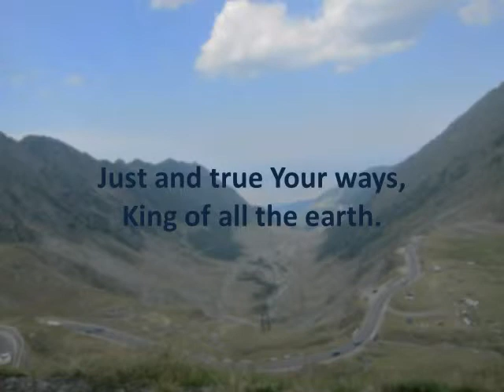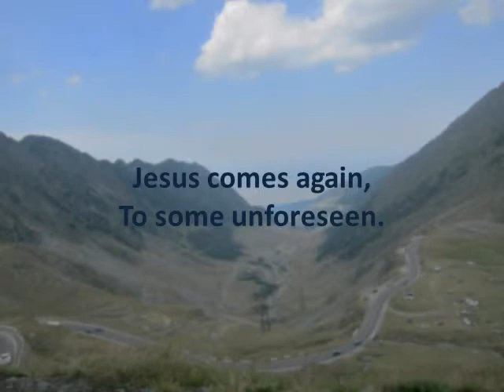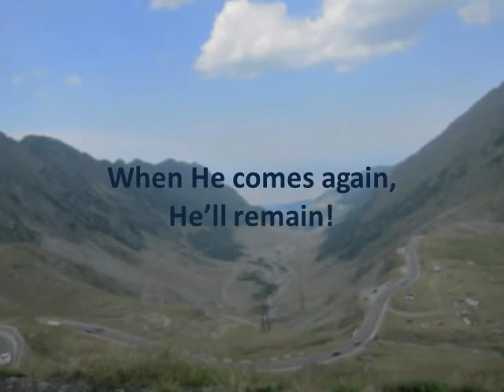Just Are You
"And I saw what appeared to be a sea of glass mingled with fire—and also those who had conquered the beast and its image and the number of its name, standing beside the sea of glass with harps of God in their hands. And they sing the song of Moses, the servant of God, and the song of the Lamb, saying..." (Rev. 15:2-3 ESV)

"The third angel poured out his bowl into the rivers and the springs of water, and they became blood. And I heard the angel in charge of the waters say..." (Rev. 16:4-5 ESV)

"The sixth angel poured out his bowl on the great river Euphrates, and its water was dried up, to prepare the way for the kings from the east. And I saw, coming out of the mouth of the dragon and out of the mouth of the beast and out of the mouth of the false prophet, three unclean spirits like frogs. For they are demonic spirits, performing signs, who go abroad to the kings of the whole world, to assemble them for battle on the great day of God the Almighty..." (Rev. 16:12-14 ESV)